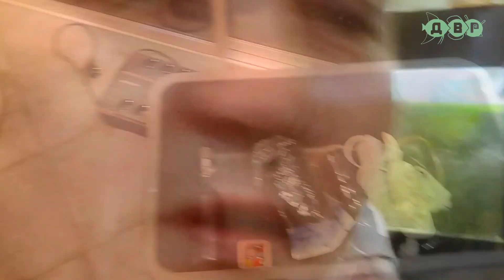Второй день спасения АКВАРИУМА и РЫБОК! Харьков 2022.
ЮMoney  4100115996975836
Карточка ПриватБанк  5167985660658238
Канин Василий